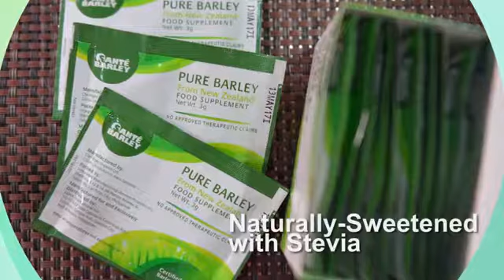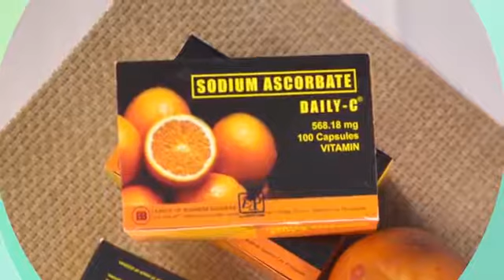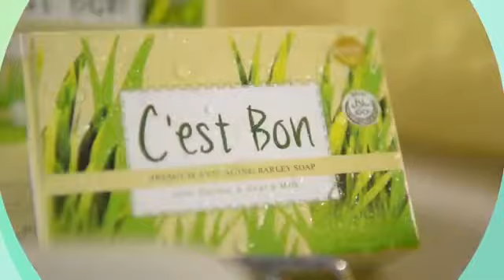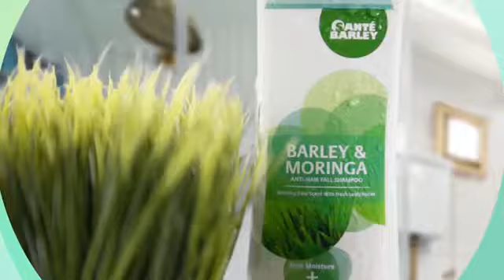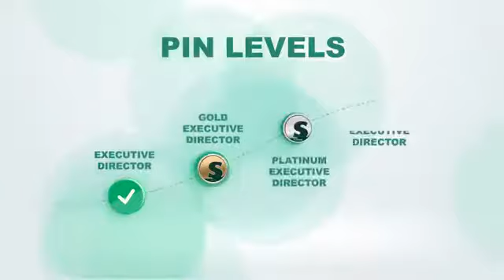Sante Barley Presentation